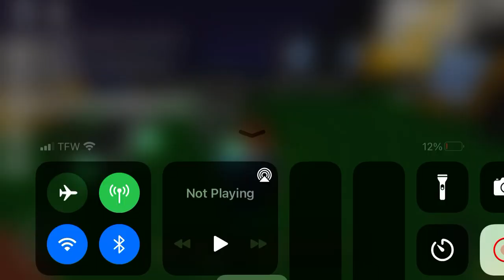Islands dupe glich